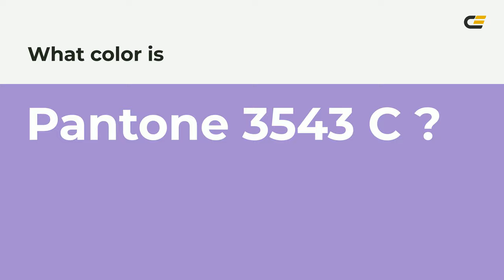color a48dd1 hex color - Violet color - Warm color a48dd1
What color is ? a48dd1 hex color - Violet color - Warm color a48dd1

Hex a48dd1 Color Code is also known as color.

Hex a48dd1 Color code in RGB color code model is created after adding 64.31% red color, 55.29% green color and 81.96% blue color.
Hex a48dd1 Color code in CMYK color (process color) code model is generated after subtraction of 21% cyan, 32% magenta, 0% yellow and 18% black.